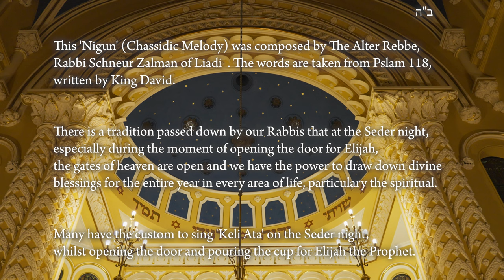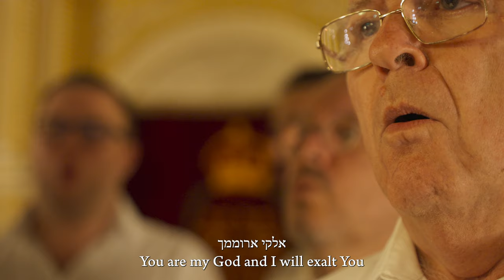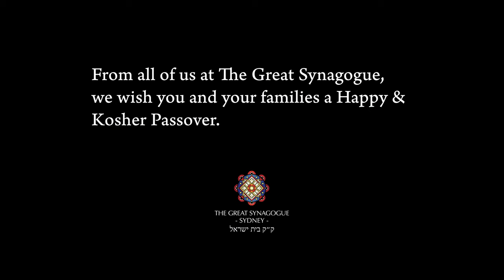Keli Atah - א-לי אתה | Chazzan Rabbi Menachem Feldman & The Great Synagogue Choir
Keli Atah in Hallel from Psalm 118, in the tune of Rabbi Schneur Zalman of Liadi, the Alter Rebbe.

Rabbi Menachem Feldman - Chazzan & Assistant Rabbi
With members of The Great Synagogue Choir, conducted and arranged by Justin Green

Video Production - Yossi Samuel